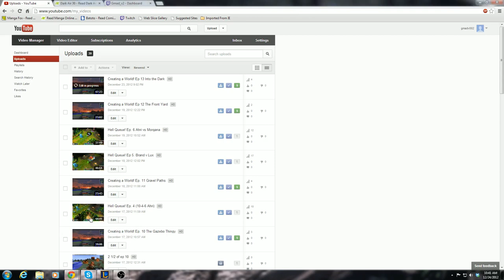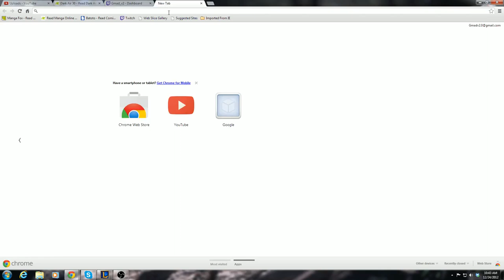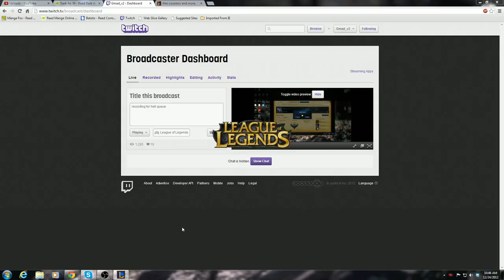Hell Queue! Ep. 7 Annie vs Ahri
Hell comes to Solo Queue again as I face Ahri as Annie. Can we stop a fed jax?

Please like or comment if you enjoyed